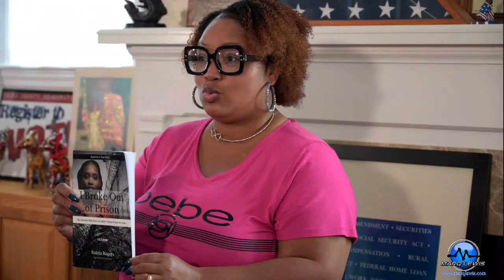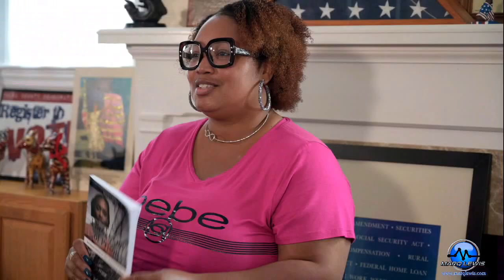Raittia Rogers sits down with Marq Lewis to speak about her new book.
Raittia's book entitled "I Broke out of Prison" was about her life as a youth and how she turned it around. Raittia is a advocate for women in prison and a mentor to the youth.